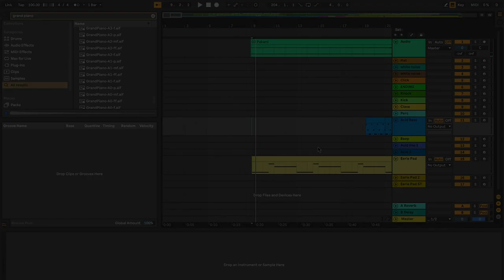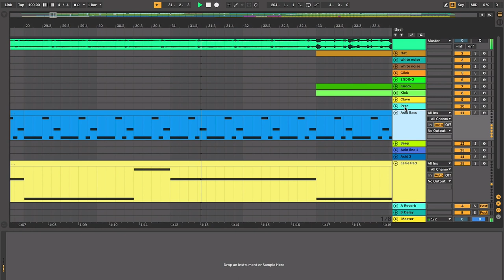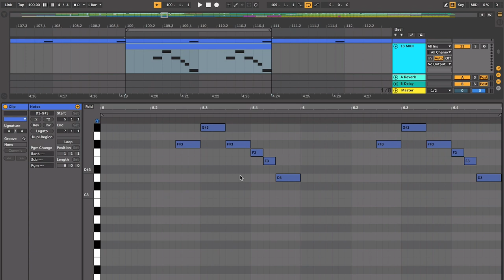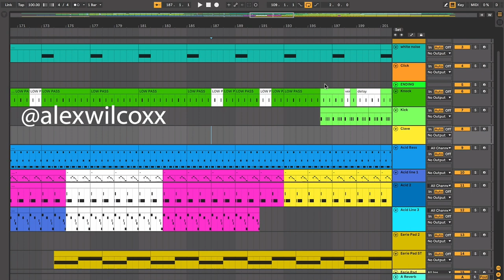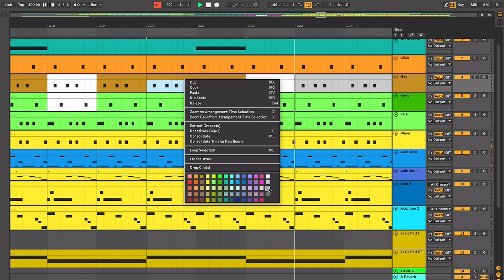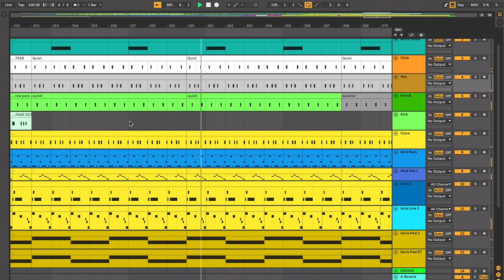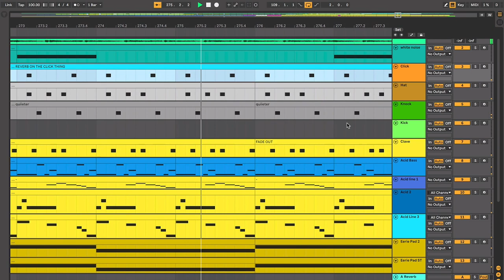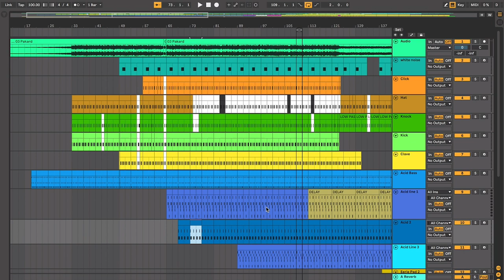Plastikman, Richie Hawtin | Pakard | Breakdown